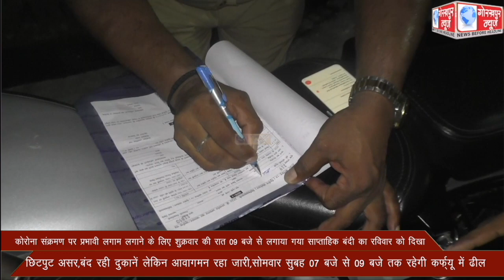कोरोना संक्रमण पर प्रभावी लगाम लगाने के लिए शुक्रवार की रात 09 बजे से लगाया गया साप्ताहिक बंदी का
कोरोना संक्रमण पर प्रभावी लगाम लगाने के लिए शुक्रवार की रात 09 बजे से लगाया गया साप्ताहिक बंदी का रविवार को दिखा छिटपुट असर,बंद रही दुकानें लेकिन आवागमन रहा जारी,सोमवार सुबह 07 बजे से 09 बजे तक रहेगी कर्फ्यू में ढील